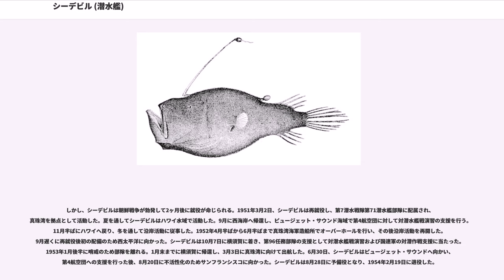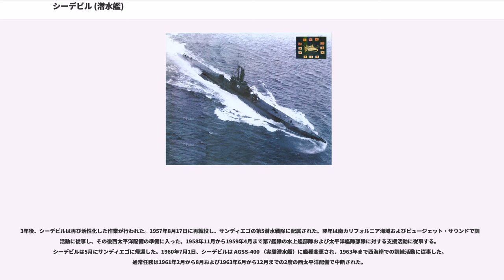シーデビル (潜水艦)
シーデビル (USS Sea Devil, SS-400) は、アメリカ海軍の潜水艦。バラオ級潜水艦の一隻。艦名はオニイトマキエイやミツクリエナガチョウチンアンコウとそれぞれの近縁種の通称に因んで命名された。アメリカ公文書はエイの方を由来と明言している。

シーデビルは1943年11月18日にメイン州キタリーのポーツマス海軍造船所で起工した。1944年2月28日にシャーマン・K・ケネディ夫人によって命名、進水し、1944年5月24日に艦長ラルフ・E・スタイルズ中佐（アナポリス1933年組）の指揮下就役する。就役後はニューロンドンでの整調訓練後、シーデビルは1944年7月11日に同港を出航し、8月9日に母港の真珠湾に到着、第281潜水艦部隊に合流し最初の哨戒の準備を行った。

9月3日、シーデビルは最初の哨戒で日本近海に向かった。9月15日の早朝、本州沖500マイルの海域で初めて敵艦と接触した。2隻のサンパンタイプの特設哨戒艇を確認したものの、荒天のため攻撃を行うことはできず、シーデビルはその後も横浜、神戸、大阪と言った日本の主要港への航路上を哨戒した。9月16日4時32分、シーデビルは2度目の接触を得て潜航。5時38分に潜望鏡で観測すると、相手は潜水艦だった。5時45分、シーデビルは潜水艦に向けて4本の魚雷を発射し2本が命中。爆発の衝撃でシーデビルは一時コントロールを失いかけたが、しばらくして潜望鏡深度に戻った。褐色の煙が潜望鏡の視界一杯に広がり、続けて7つの水中爆発があった。5時53分に浮上すると、辺り一面に油膜が広がっていた。相手はウェーク島への輸送作戦に従事していた伊364だった。9月17日と18日は海が荒れて哨戒どころではなかった。9月21日には荒海に逆らって航行しようとしたが結局黒潮の強い海流には逆らえず、シーデビルは方向を転じて航行せざるを得なかった。9月22日朝、シーデビルは複数の目標を探知。目標は全て小さかったものの、シーデビルはそのうちの貨物船に対して砲撃した。シーデビルは22日間の哨戒期間で、伊364を含むいくつかの目標を攻撃したが、伊364以外の戦果はなかった。10月25日、シーデビルは51日間の行動を終えてマジュロに帰投した。

11月19日、シーデビルは2回目の哨戒で日本近海および東シナ海方面に向かった。11月末に東シナ海に入って九州方面に進んだシーデビルは、12月1日深夜にレーダーで輸送船団と思われる複数の目標を探知。全速で攻撃位置に向かった。翌2日2時39分、シーデビルはの屋久島西方約150キロ地点で、先ほど探知したミ29船団を発見した。しかし、この時に波を被ってしまい、シーデビルの艦内の至る所に海水が入り込んでしまった。特に機関室や蓄電池室、司令塔が大きく浸水し乗組員は混乱したものの、幸いにも致命的なダメージにはならなかった。

3時20分、シーデビルは船団との距離がおよそ3,000メートルに達し、レーダーは11個以上の目標を明確に探知。天候はやや不利だったものの、シーデビルは攻撃態勢に入った。3時22分、シーデビルは自艦の100メートル以内に浮遊機雷があるのを発見しこれをかわした。シーデビルは波で大きく揺らされたものの、10分後には船団の側面に位置して潜航した。月没は4時ごろであり、潜望鏡で観測するには条件が悪くなった。4時13分には護衛艦を確認したが、気付かれなかった。4時14分、シーデビルはマーク18型魚雷4本を中型貨物船に向けて発射したものの、命中しなかった。4時24分には、5番発射管と6番発射管の魚雷を大型貨物船に向けて発射。40秒後魚雷は輸送船はわい丸（南洋海運、9,467トン）に命中し、はわい丸は大爆発を起こして40秒で沈没していった。4時25分、シーデビルは船団の真ん中に位置し、4時28分に護衛艦がシーデビルの至近を通過。4時29分、シーデビルは距離1,200メートルにある大型貨物船に対して、艦尾発射管から4本の魚雷を発射。潜望鏡を廻してみると、わずか140メートルのところに、魚雷を向けた貨物船より大型の貨物船がいるのを発見。この貨物船はシーデビルの方に突進してきてるようであった。4時30分、魚雷は安芸川丸（川崎汽船、6,895トン）に命中。何度も続いた物凄い爆発と衝撃はシーデビルでも感じられ、その様子から相手には弾薬が満載されていたのだろうと判断された。シーデビルは攻撃後、150メートルの海底でじっとした。はっきりと確認できただけで12発の爆雷が...